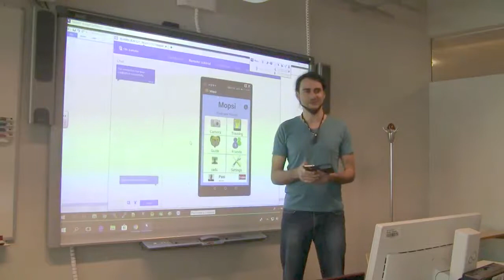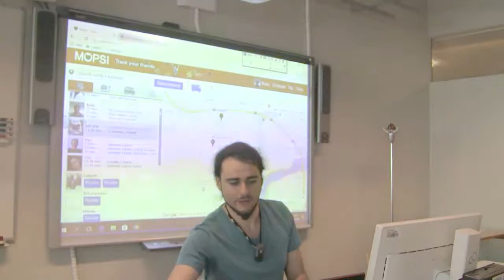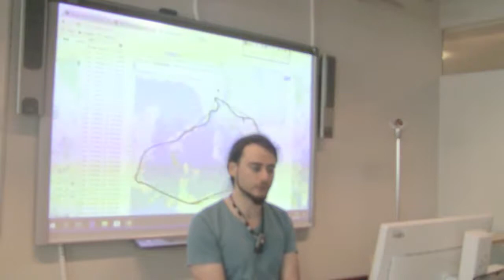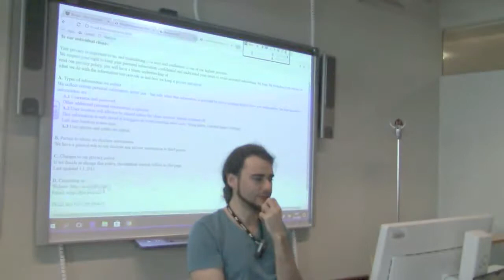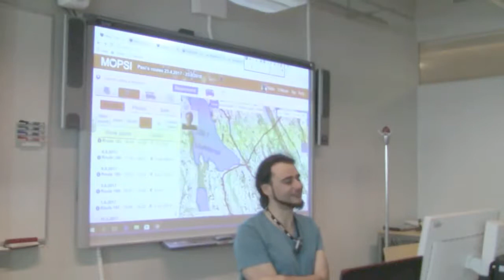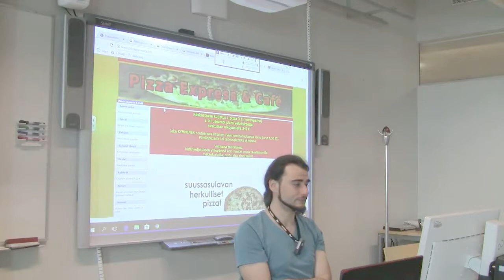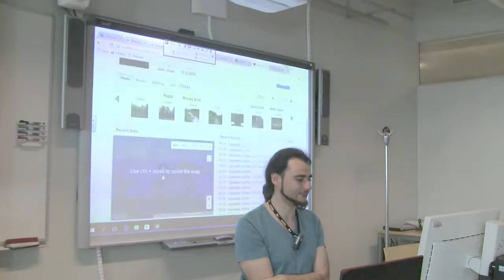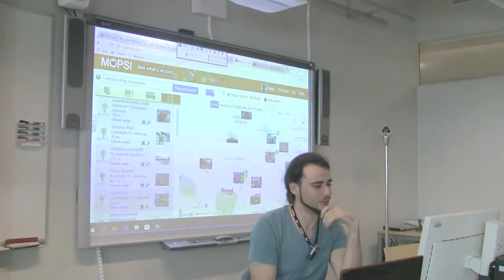Case study: Mopsi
Location-aware mobile applications development
University of Eastern Finland

Lecture contents:
- Introducing Mopsi and most of its features
- Discussion about what it would take to go commercial